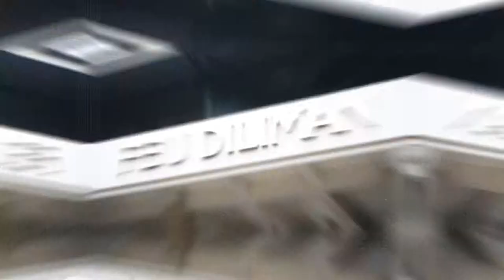FEU Diliman Capstone Project: Archipelagic Express Profile Video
FEU Diliman Capstone Project:
Archipelagic Express Profile Video

Project Manager: Clark Spencer I. Zaldevar
Front/End Programmer: Spencer S. Macalood
Document Specialist: Jenica Sophia O. Castañeda
Quality Assurance: Edcel Jay B. Dacara